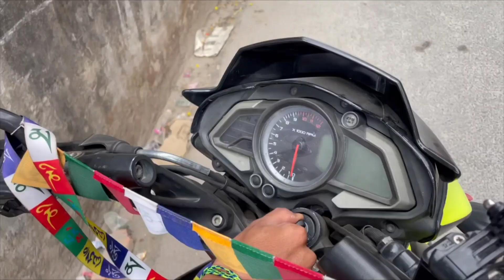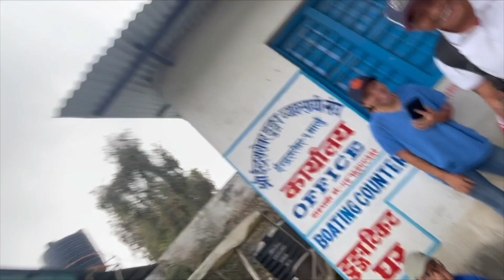KT Jiskauda Suscriber Parya Pachi🤦//Must Watch//Tshering Vlogs